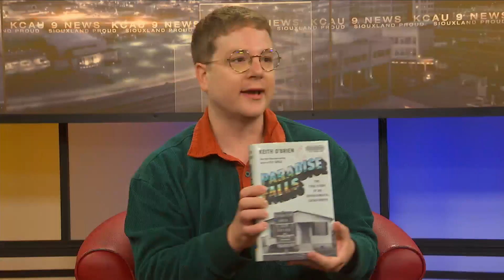Sioux City Public Library Adult Summer Reading Program, 6-29-23